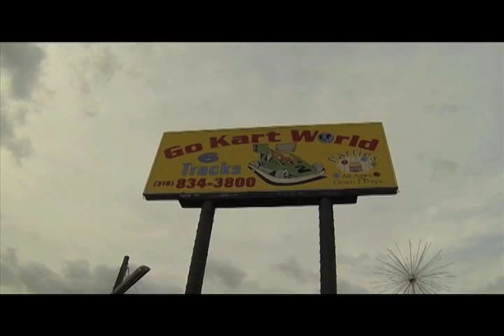Slick Track @ Go Kart World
Here's a video I edited of the FOX Engineering Crew, on the Slick Track Course, at Go Kart World in Carson, CA. As you can see, I have acquired, implemented and mixed multiple video and audio recording sources, to show my students the advantages of proper editing pacing and style, when creating a sports music video.